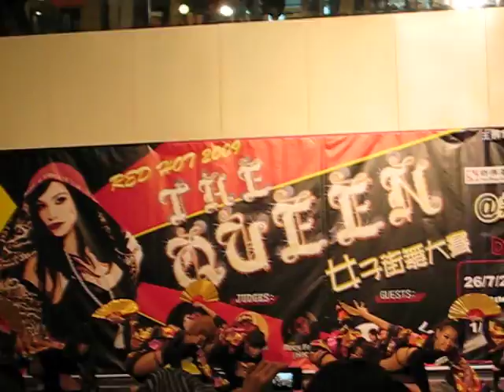THE QUEEN 2009 @ LUS'T(下)